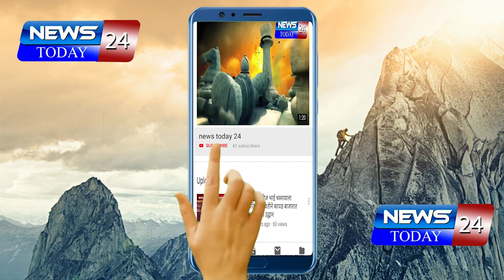IPL क्रिकेट सट्टा , रिसोड येथे रेड , ४६ आरोपी विरूध्द कारवाई ४ आरोपी अटक